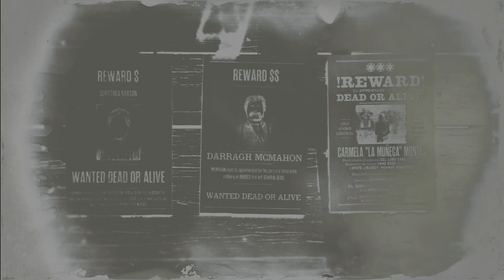Red Dead Redemption 2 Bounty Hunter to Lawmen Discussion!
This video is a discussion on expanding the Bounty Hunter role to a Lawmen and what that could hopefully look like.